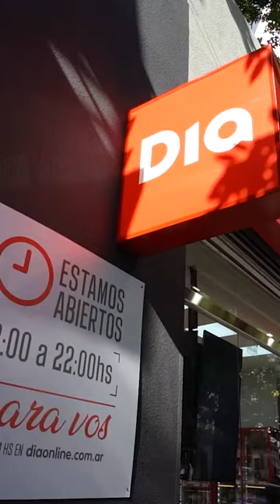🛒 Franquicia Supermercados DIA®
✅ Un negocio sólido, rentable y accesible.

Buscamos emprendedores e inversores que se adapten a nuestra propuesta comercial. Año tras año en DIA Argentina nos seguimos expandiendo, teniendo como principales protagonistas a nuestros Franquiciados y Franquiciadas.